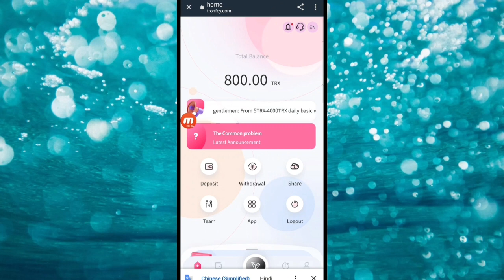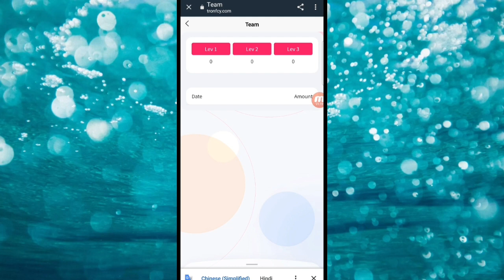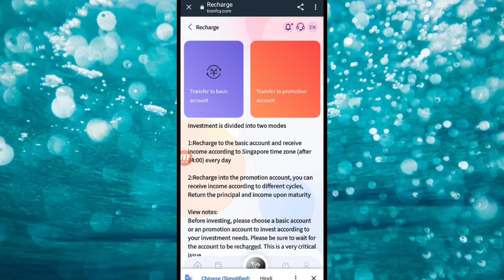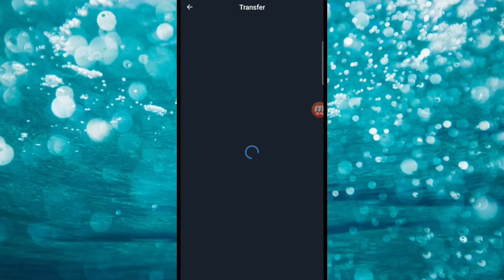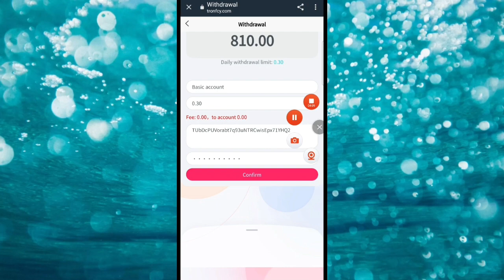The fastest way to make money in TRX(tron) cloud mining, make money online and earn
Video title: The fastest way to make money in TRX(tron) cloud mining, make money online and earn free USDT|TRX new website|TRX mining today|TRX mining|Make money online|

(Company White Paper)
file:///C:/Users/Administrator/Downloads/Telegram%20Desktop/cslpage.pdf

Refer more users to your promotion link, you will get more commission rewards, the bonus can be withdrawn immediately, unlimited! Invitation sign-up bonus: first-level user bonus

30TRX second-level user reward 20TRX third-level user reward 10TRX unlimited invitation reward Invitation deposit reward: first-level user reward 10% second-level user reward 5% third-level user reward

3% Unlimited Invitation Bonus. Earn and mine free TRX | TRX Today New Website | Today TRX Mining | TRX Mining Farm | Make Money Online, Make Money Online | Earn

& Mining TRX | TRX Today New Website | Meta TRX Mining Today | TRX Tron Mining | Make Money Online | New Mining Areas in 2021 | Best Mining Spots |

Event time (Singapore time) February 20, 2022 02:30- March 15, 2022 / 02:29 (Singapore time) Event Details A single deposit of 1000TRX -

50000TRX, get an extra 3% TRX?? A single deposit 50001TRX - 200000TRX, get an extra 5% TRX?? A single deposit 200001TRX - 500000TRX,

Get an extra 6% TRX?? A single deposit of 500001TRX - 1000000TRX, get an extra 7% TRX (rewards need to contact the management) Miners withdraw money every day Use this to mine

(Basic account: If you deposit 100 TRX, you can withdraw 3TRX (3%) per day. Cumulative deposit 100,000 TRX, withdraw 5,000 TRX (5%) per day. Contract period 1

years, with no margin limit. The principal will be returned after the contract expires. Investment Account: Choose to invest in TRX or USDT according to your income goals. Regular investment can realize the full amount (

Principal + Profit) return (3%/4%/5%/6%). Minimum investment: 100TRX What is a fixed investment, such as users who cannot withdraw cash every day, they can choose a 7-day fixed investment, such as regular investment

100TRX*3%*7 days, after the expiration of the principal + income, you can withdraw 121TRX_)

gift winner, gift iphone, computer gift 2021, gaming gift, gaming pc gift, gift wuling, samsung gift, editor gift, iphone12 gift

Today's free trx mining site trx free mining platform today's trx platform new site today's textron Mining today's Tron trx Mining

trontrx New App Today's New Trx TRON Mining App Today's Tron's New Site TRONPHY Income TRONPHY Mining Copy

Paste Earn Today's Earnings from Copy Paste Jobs Copy and Paste Jobs, Earn Copy, Paste and Copy Paste Jobs via TRX Copy Paste TRX Dig

mine hindi trxblue details is trxblue real or fake trxblue new cryptocurrency app new cryptocurrency earning platform best today

Cryptocurrency Earning Platforms Free EarnCryptocurrency Sites Today TrxBlue Best Earning Platforms TRX Earn with TRX Platform Details Get

Take the Best Platform to Earn TRX Cryptocurrency Earn Cryptocurrency for Free and Mine TRX Trx Earnings Trx Earning Platforms Best Earning Platforms Today Earnings Site Today

Daily Income App trxblue New Income App Cloud Mining Trx Full Info trx Income Details trx Income and What is Cloud Mining Income? information